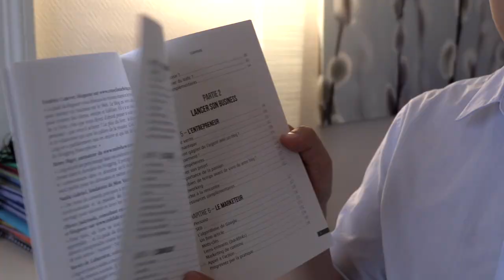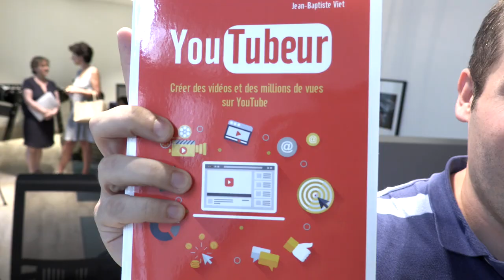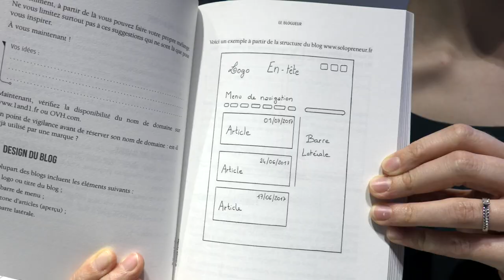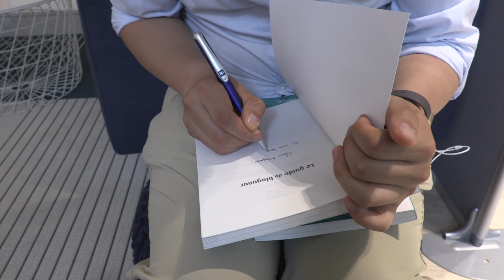Le Guide du Blogueur - présentation complète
Durant cette session, nous t'apporterons de la clarté pour développer une activité prospère. Vous avez une passion ? Faites-en un business à partir d'un simple blog

Le Guide du Blogueur s'adresse d'abord aux débutants qui veulent lancer un business sur le web, mais qui ne savent pas comment le faire. Ce livre vous explique tout !